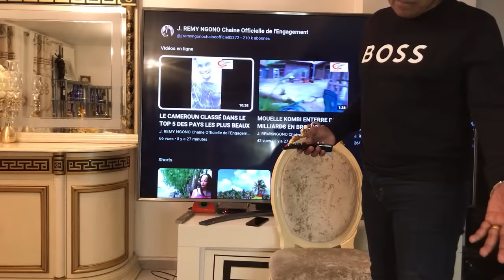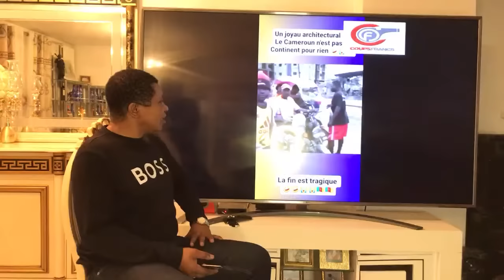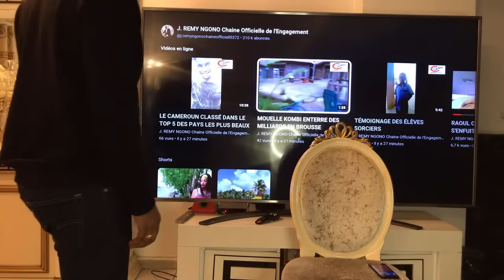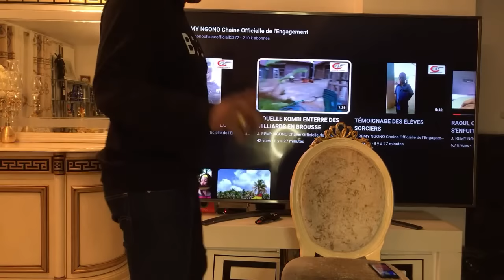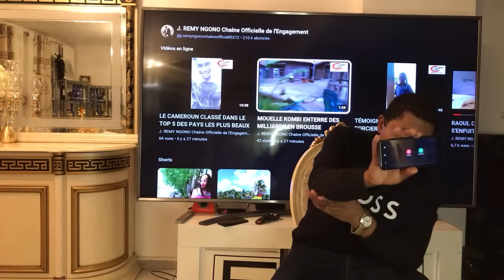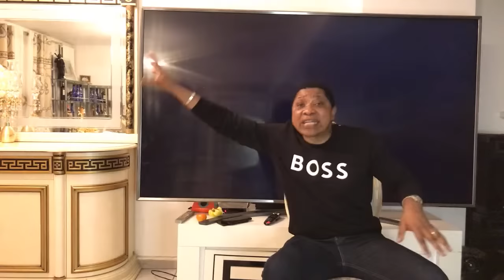NJITAP PLEURE LE PISTACHE, KOMBI LE MILLIARDAIRE, KETCHA COURTES LIT L’HEURE, ZOMLOO AMOUGOU…